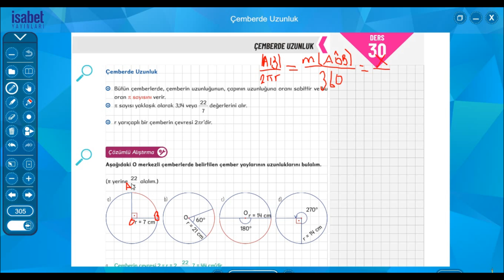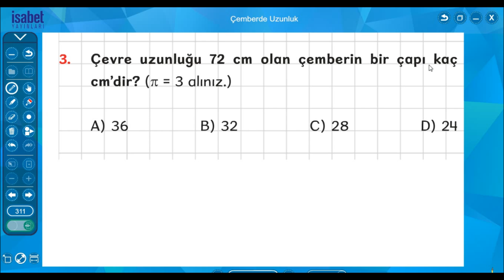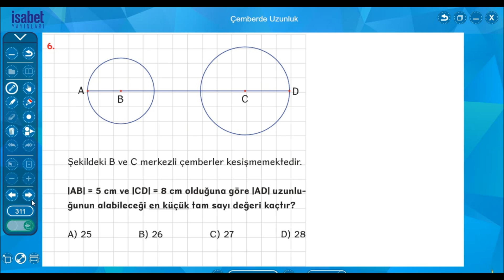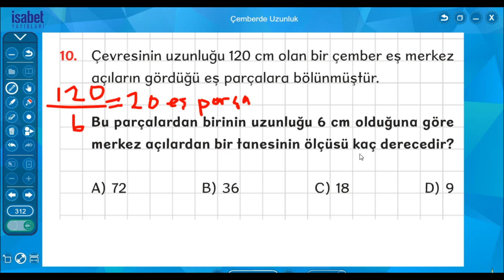7.SINIF ÇEMBERDE UZUNLUK